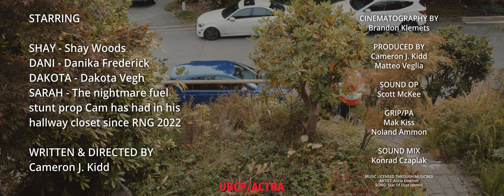The Guest - Short Film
Shay and Dani invite their friend Dakota over for brunch to meet his new girlfriend, who turns out to be not quite what they were expecting...

This film was a finalist in the SNGfest 2023 competition in Vancouver, BC. The rules were:
- The theme was 'Rebellion'
- film needs to be under 5 minutes including credits
- budget is under $250 (excluding travel, food, and sound)
- all filmmaking gear must be able to fit in the trunk of a Prius

STARRING
Shay Woods, Danika Frederick, Dakota Vegh

WRITTEN/DIRECTED/EDITED BY Cameron J. Kidd

PRODUCED BY Cameron J. Kidd, Matteo Veglia

DOP/CAMERA Brandon Klemets

ON-SET SOUND Scott McKee

GRIPS/PA Mak Kiss, Noland Ammon

POST SOUND BY Konrad Czaplak

MUSIC 'Stars Of Dust' by Alicia Enstrom, licensed through Music Bed